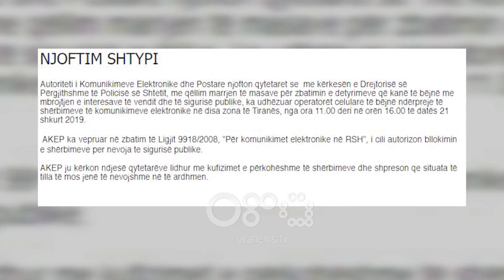Ora News - Rama mbi 2 orë takim me Ruçin në Kryesinë e rrethuar me tela me gjemba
Për më shumë se dy orë, kryeministri Edi Rama ka zhvilluar një takim me kreun e Kuvendit Gramoz Ruçi në Kryesinë e Kuvendit, godinë e cila është rrethuar me tela me gjemba.

Takimi nisi rreth orës 10, ndërsa rreth orës 12:12 Rama u pa ndërsa dilte nga Kryesia dhe me makinën e tij iu drejtua Kryeministrisë.

Rama doli nga takimi me Ruçin teksa protestuesitme në krye liderët e PD-LSI, Lulzim Basha dhe Monika Kryemadhi, iu drejtuan Kryesisë për të dorëzuar mandatet.

Seanca plenare për sot u anulua një ditë më parë. Rreth orës 11:55, në Kuvend është futur një delegacion çek.

Ndërkohë forca të shumta policore po mbajnë nën mbikqyrje dhe Kryeministrinë.